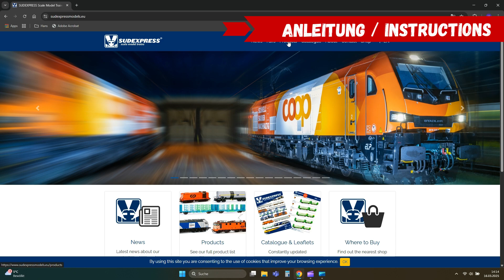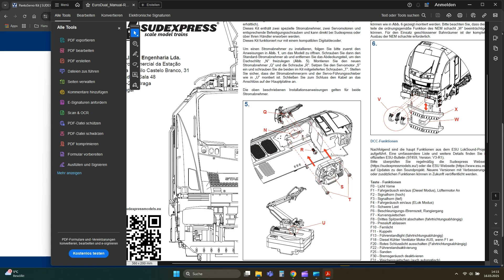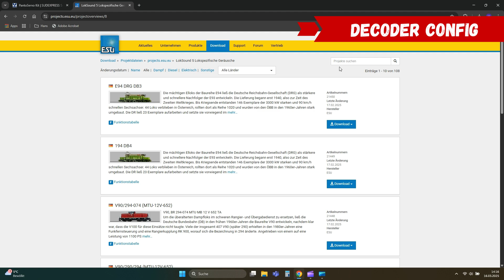BRAUCHT man das? Digital motorisierte Stromabnehmer auf der Lok - Tutorial Modelleisenbahn H0 1/87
Heute gehts um folgende Frage:
Braucht man das? Hat man mehr Spielspass mit digital motorisierten Pantographen?

Ich grüße Euch liebe Freunde der MoBa Manufaktur,

Wir rüsten heute zwei unserer Eurdual Loks von Südexpress mit motorisierten Pantographen aus,
nämlich die BR 159 der MAD Logistik und die BR 159 der Starkenberger Gruppe.

Den Nachrüst-Satz gibt es direkt bei Südexpress unter der Artikelnummer SUD3159

Wir zeigen:
- in welche Loks das Set passt
- den eigentlichen Einbau in die BR 159 Eurodual,
- Decoder Config per ESU Lokprogrammer,
- zeigen die Funktion der neuen Stromabnehmer
- und haben auch Fahrszenen parat: Diesel-Antrieb am Ladegleis, E-Antrieb auf der Hauptstrecke.

Nebenbei klären wir noch die Frage, ob uns dieses Zubehör wirklich mehr Spielspaß bringt,
oder ob es nur ein nettes Beiwerk ist.

Viel Spaß mit dem Video und bis bald!
Schöne Grüße, Hans

Moderne Roco DCC Nebenbahn - train modeller - german model railway -  - german model railway layouts - new Locomotives - modern Trains - modern rail - hobby trains - faszination modellbau - vintage railways - famous trains - model train scale

Kameras
BenQ Ideacam S1 plus
Video-Software
Movavi Video Editor Plus 2024
Movavi Bildschirmrekorder 2024
Fototastic Collage
00:00 Intro
00:43 Umrüst-Set für Eurodual Hybridlok
02:15 Umbauanleitung und welche Lok
03:30 Demontage des Stromabnehmers
05:16 Decoder Einstellungen
06:20 Testlauf am Rollenprüfstand
06:59 Neuer Pantograph mit Hebel
07:48 Antriebsmotor einbauen
08:49 Verkabeln und Anschluß
10:04 Manuelle Stromabnehmer
10:55 Hybridlok im Dieselmodus
12:14 Hybridlok im E-Modus
13:03 Abschluss